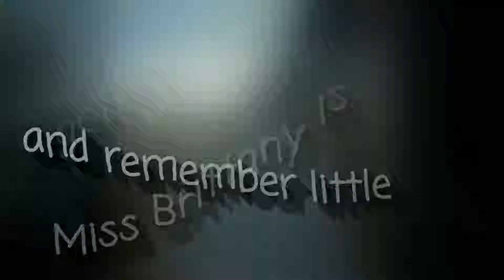Walking & Talking #90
Late start today and the editing was unbelievable!! But I got my walk in for the day. Sorry for the late ass upload!! Oh yeah, and in this video...I SHOW MY FACE. wait for it.

My daughter is getting married and I want to get back into shape before the wedding. Join me on my journey walking and talking for fitness, depression & anxiety!

Video Editors I Use: (still haven't found ONE that does it all!)

Body Cam

SmartWatch/Fitness Tracker